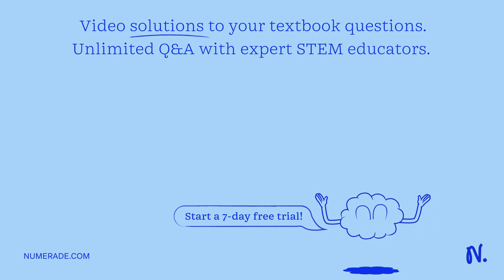Type II single-pass proteins have ___ sequences, and Type III single-pass proteins utilize ___ sequ…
Type II single-pass proteins have ___ sequences, and Type III single-pass proteins utilize ___ sequences. STA, SA SA, SA SA, STA STA, STA